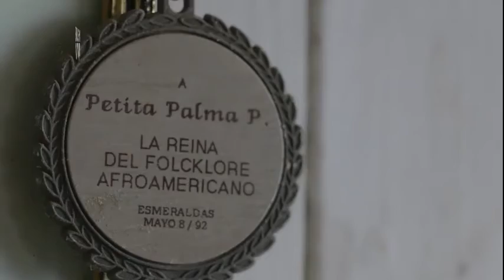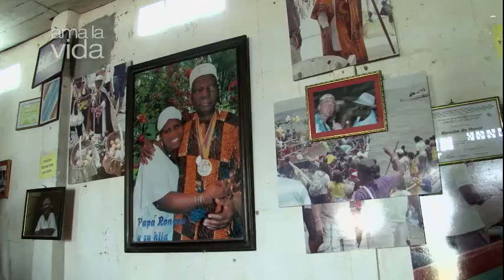Ama la vida, Buen Virir "Color África"